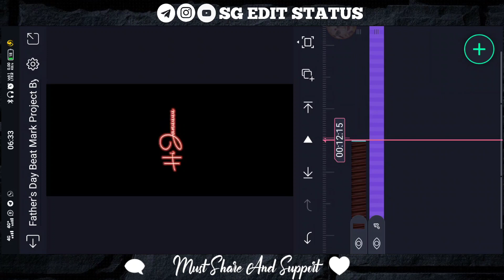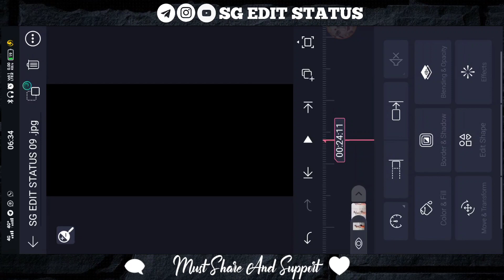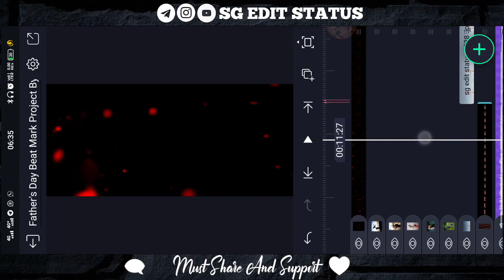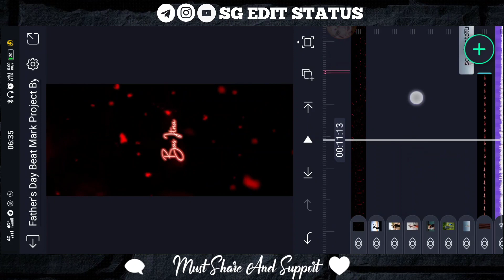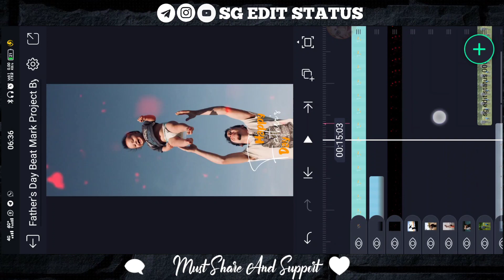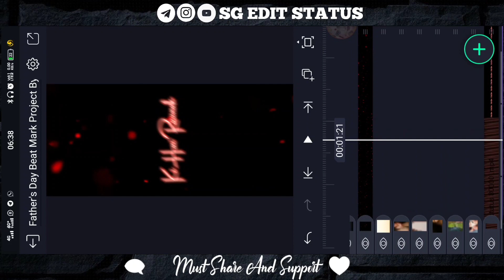♥️Fathers Day😍 Video Editing Alight❣️Motion Special Video Editing | Father's Day Status Video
New Trending KGF Mehbooba Song Video Editing in Alight motion lyrical video editing

New Trending Hindi Old dj status editing alightmotim se dj Status kaise Banaye | dj status Editing 👇👇👇👇👇👇👇👇👇

BEGGINER ❤️

Fir "Fair Use"For purpose such As Criticism, Comment,News Reporting,Teaching Scholarship And Research.Fair Use As A Use permitted Copyright.The Following Audeo/video is Not Meant For Any Commercial purpose it is Just For Showing The Creativity Of An  Artist. I Respect The Orginal music Creator And All Copyright